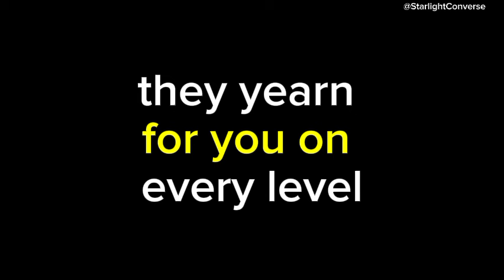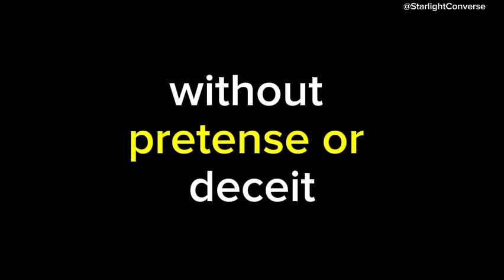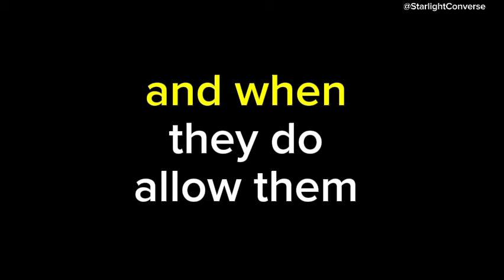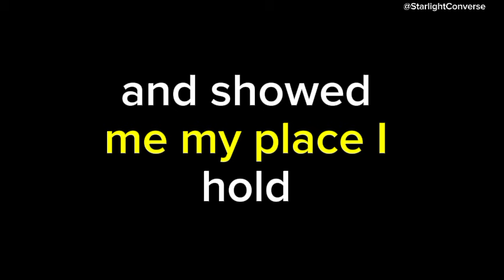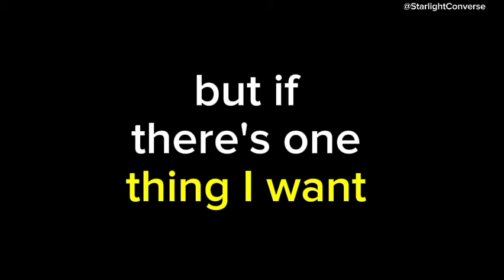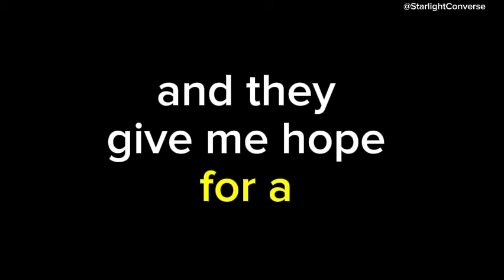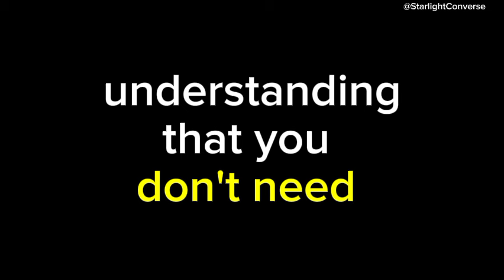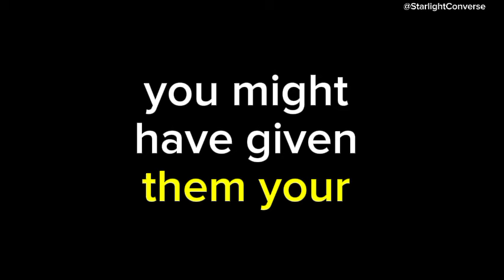Your person is spying on you. They regret letting you go. They know you are not going to initiate...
Your person is spying on you. They regret letting you go. They know you are not going to initiate🤐channeled messages from your person